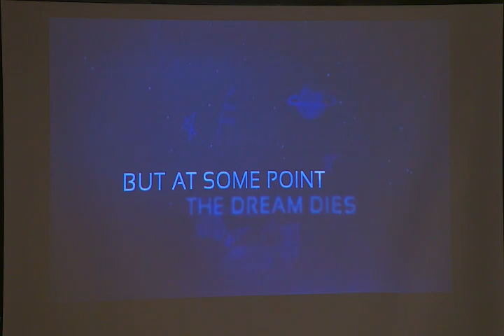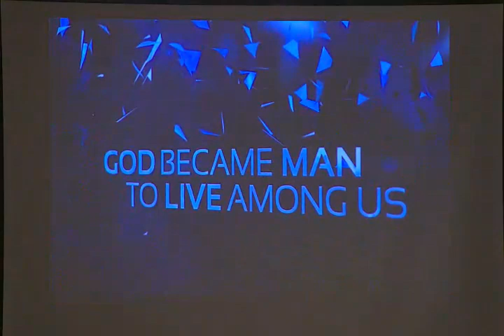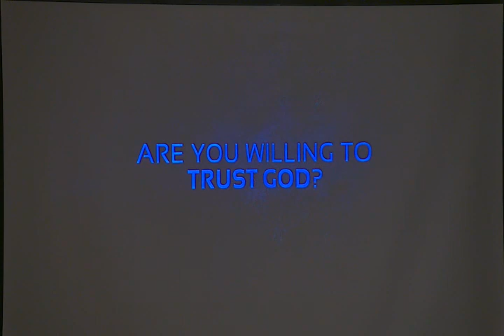Sunday Mass - 3rd Sunday of Ordinary Time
Sunday, January 3rd, 2023 St. Bartholomew the Apostle Church